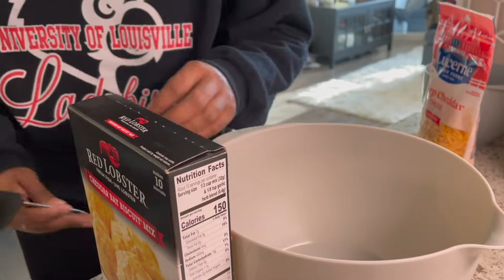TRAVEL VLOG | COME WITH ME TO THE MOUNTAINS + BIRTHDAY PARTIES + WKND AT A CABIN WITH FRIENDS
Girlfriend!!!

Welcome back! Life has been crazy lately and I am so sorry for the long unintentional break, a sit done video will talk about what’s been going on.  But I have so many videos filmed for you guysl!! Grab a drink and travel with me to Gatlinburg and Nashville,TN!

Purple Plus mattress
Purple sheets